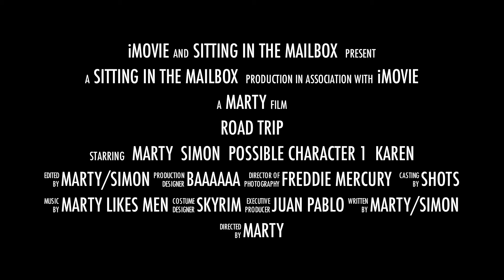Sitting In The Mailbox Trailer